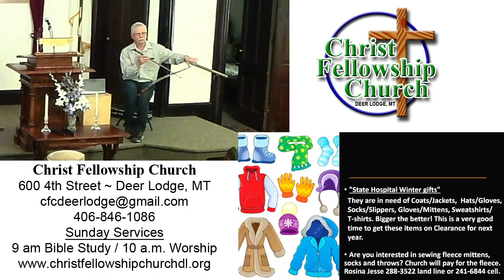"The Letter to Philemon"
Bill Forbes brings a message on this small book of God's word.
When in Deer Lodge, Montana we invite you to join us in person. We’re located at 600 4th Street with Bible Study at 9 a.m. and Worship at 10 a.m.
We’d love to have you visit!